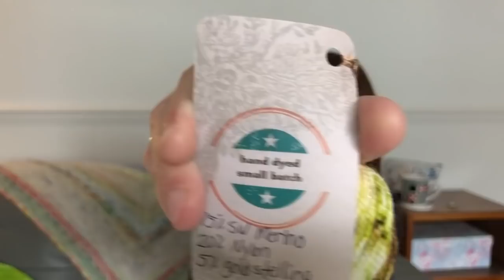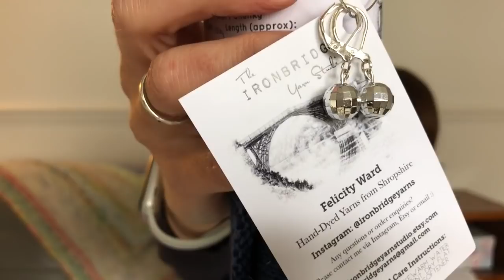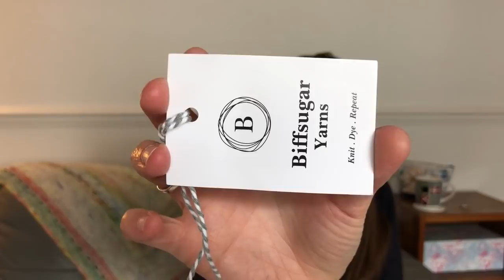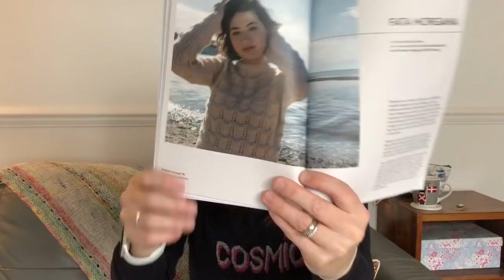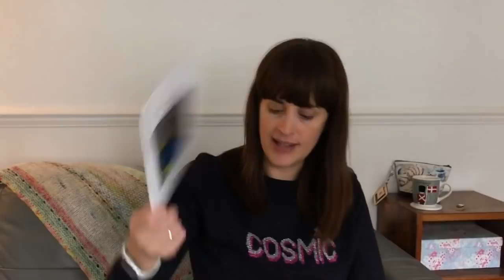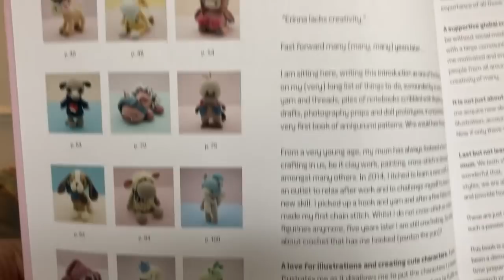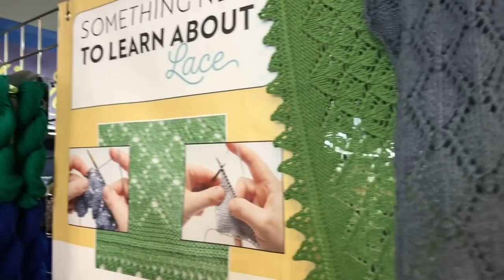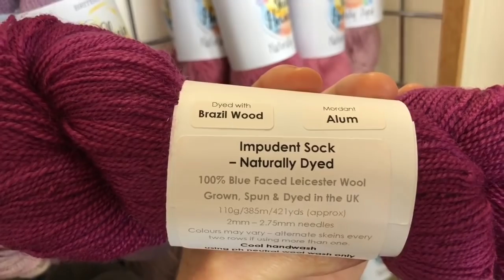48 - Little Drops of Wonderful - Strictly Sock-a-long 2019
Time Stamps:

• Strictly Sock-a-long 2019 – 03:23
• Works in Progress – 32:52
• Incoming – 48:25
• That word you’re not supposed to write in show notes about having stuff to give to people 😊 (Also winners announced from last time!)– 01:00:25
• And Finally… (I talk about my pins, anti-racism, and monetisation) – 01:06:15
• Southern Wool Show Vlog -

:: Strictly Sock-a-long 2019 ::
The hashtag is strictlysockalong2019
To see ALL the prizes I talked about the Prizes Thread is

Strictly Discounts!
With the code LDWSSAL19

:: Works in Progress ::
Strictly Socks – yarn is “It’s a Disaster Darling” by Little French Meadow, bag by my friend Sarah, DPN holder by Coco and Flora.  Pattern yet to be decided!

My Favourite Jeans crochet top – pattern by Natalie of Detroit Knots, yarn is Paintbox Simply Aran, bag is from Claudia - Crochet Luna.

Tunisian crochet cowl – pattern is the Cobbled Street Cowl by A Crochet Journey (it’s free and designed for one skein of 4ply). Yarn is Seagull (DK, oops!) by Biffsugar Yarns. The yarn bowl is by the Treddling Woman and I am blaming @sophiexuan and Sharon at Dragon Hill yarns 😊

Phoebe’s legwarmers – I’m making the pattern up, the bag is from Sophie of A Spring Snowflake, the yarn is Regia Pairfect (a gift from Anette)

Lillia’s Socks – I’m using elements of the Knitting Expat’s vanilla socks pattern, the bag is one of mine, the DPN holders are by Sherrie at Ollie and Bella and by Sherry Iris, the yarn is as above.

:: Incoming ::
Things mentioned:
• As If Tee – a knitted pattern by Shay Johnson of Knitandcroshay
• Worsted yarn in “Penumbral” colour by Triskelion Yarns
• Mohair yarn in “nightmare” by Banshee Yarns
• Lobster Bag (oh my gosh!) by Rian at Piggy’s Market
• Green Lambkin Yarn in “Blackberries” colourway
• Tonal minis and glitterball stitch marker by Felicity at Iron Bridge Yarns

:: Stuff to give to people 😊 ::
• Winners from last time announced
• Meteoor Books new publication - Amigurumi Treasures - Due out on 01 October – to enter go

:: And Finally… ::
I also spoke about monetising my channel and also talked about what I am doing to help me continue in my learning (and unlearning) about anti-racism.

That's it folks! I do hope you enjoyed my podcast as much as I enjoyed making it!  If I have missed any information above just drop me a question in the comments.

And remember – put your listening ears on – listen, learn, improve, repeat xx

Ali xx